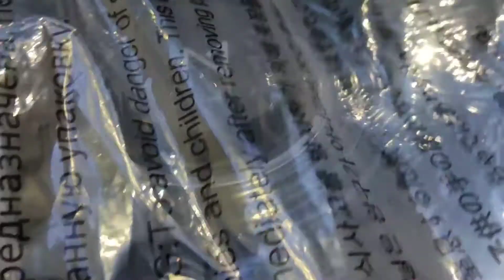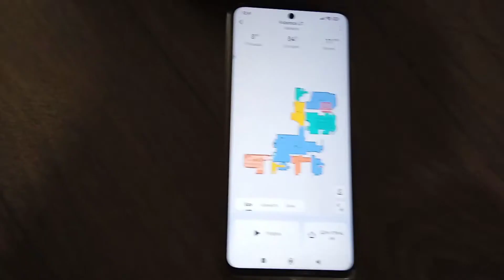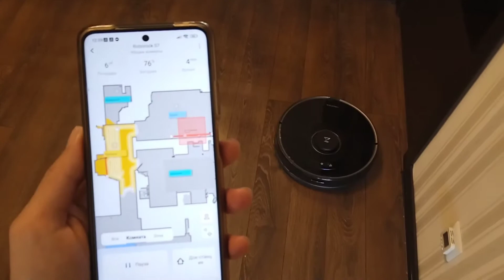Roborock S7 робот-пылесос XIAOMI с подъемной тряпкой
Roborock S7 - это новый флагманский робот-пылесос, который появился в продаже в марте 2021 года. Его уникальная возможность - это подъем швабры с салфеткой при заезде на ковры🔥. Благодаря данной технологии робот-пылесос может одновременно пылесосить и мыть пол, при этом оставляя ковры сухими и чистыми! Кроме этого Roborock S7 может похвастаться опционально доступной базой для самоочистки, которая поступит в продажу чуть позже, новой силиконовой щеткой, которая легче чистится от намотанных волос и вибрирующей платформой с салфеткой. Обновленные возможности делают Roborock S7 одним из лучших роботов-пылесосов 2021 года, а на наш взгляд даже лучшим пока что. В видео обзоре мы подробно рассмотрели и протестировали робот, после чего выразили собственное мнение, стоит ли его покупать и какие плюсы/минусы есть у этой модели!